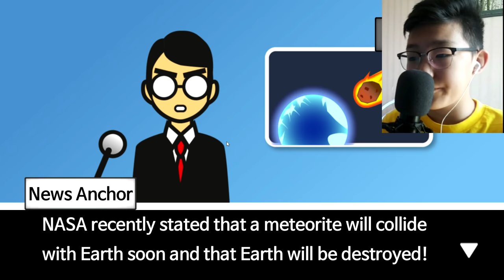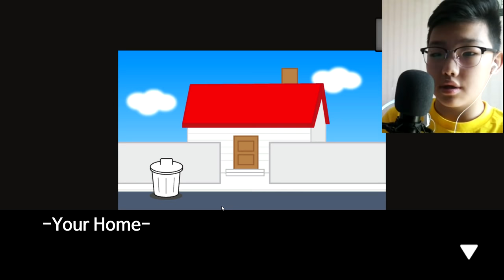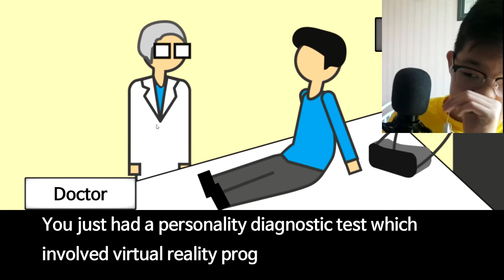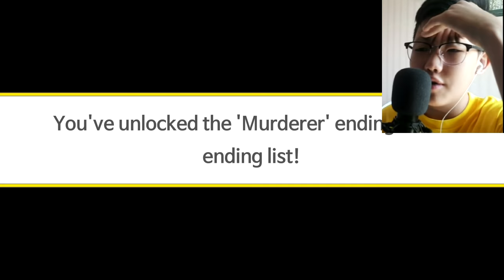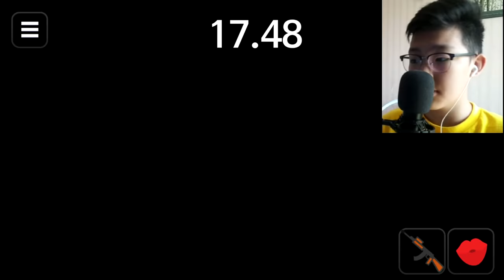ДЭЛХИЙ СӨНӨХӨД 60 CEКУНД ДУТУУ!!! 🔥🔥🔥